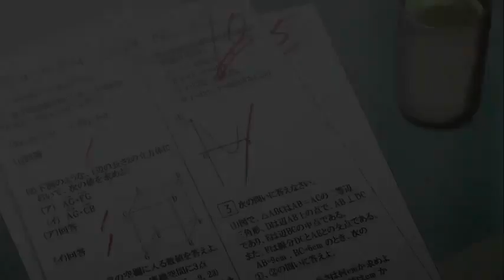YAMADA KUN AND THE SEVEN WITCHES EPISODE 1 TAGALOG DUB